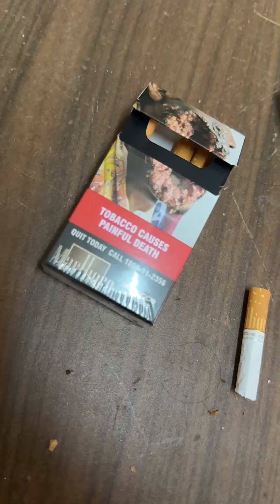Can Anyone Do a Sperm Test?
Get your semen analysis at home with